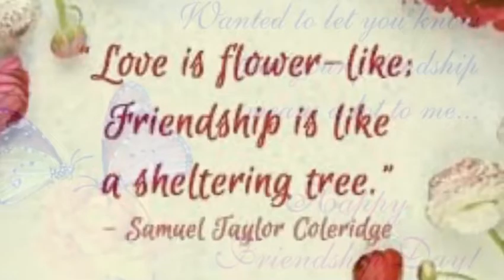Friendship day status 2020|latest friendship day status for WhatsApp| tera yaar hoo main song| aug 2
Friendship day status 2020 | latest friendship day status for WhatsApp | tera yaar hoo main song |friendship status 2020 |
Singer:Arijit Singh
Movie:sonu Ke titu ki Sweety
Friends status for 2020👭